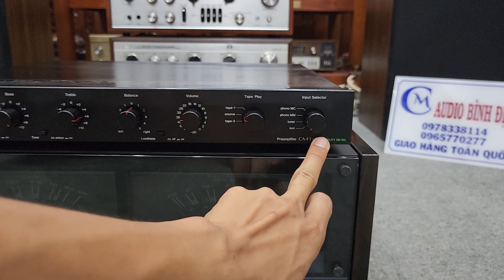Pre Pow ONKYO M509 + Pre CA F1 cao cấp . Cả Bộ Quá Đẹp 31 tr Âm thanh đỉnh Hay Mạnh Khiếp